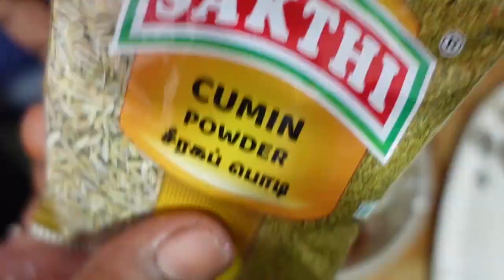panner curyy with rice 😂 என்னென்னவோ ஆய்ருசி 😂 சப்பாத்திக்கு இதை விட பெஸ்ட்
VLOG